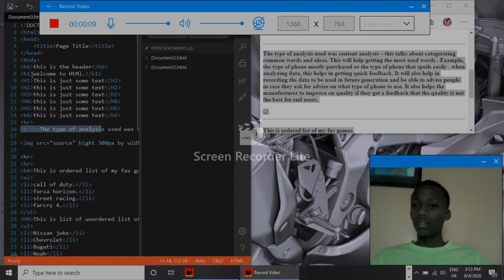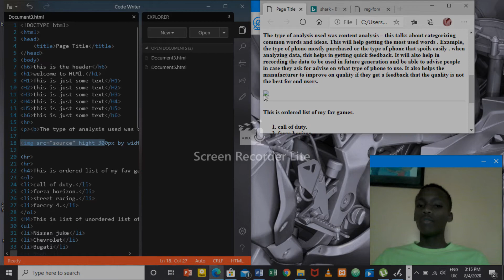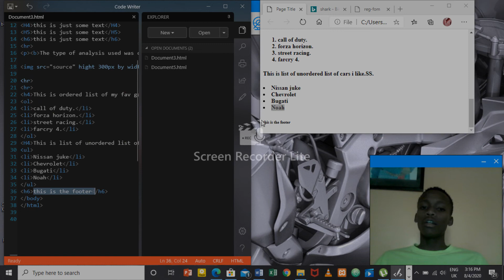HTML TUTORING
how to write an html code, which cames up with website designs